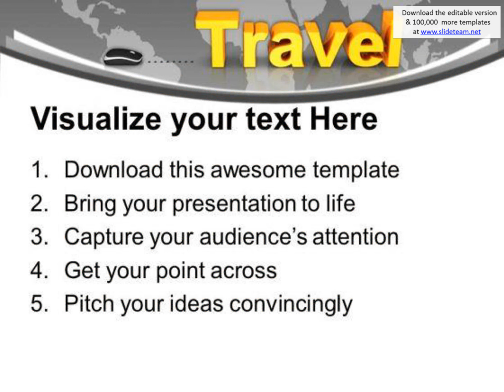travel with computer mouse concept powerpoint templates and powerpoint themes 1112 presentation info